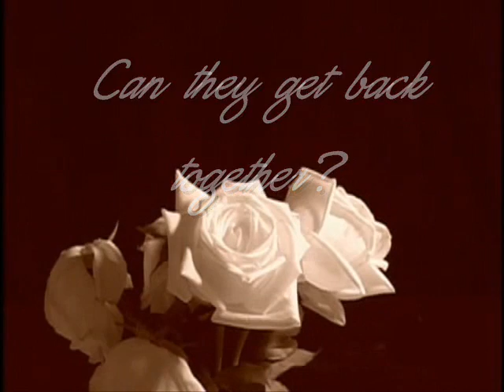On my own a diggy simmons Love story season 2 chapter 75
Elana P.O.V
We sat nervously on the stage. Everyone was looking at us. Who knew Jionni abused all of us at once. This was going to be a crazy assembly.
George: Ok so I want all of you girls one by one to say what Jionni did to you. Tina you go first *hands microphone*
Tina: He hit me and tried to rape me.
Cerrita: He hit me also and he made me loose contact of my parents. Luckily I got them back before they went back to Mexico.
Alondra: He beat me and kept me hostage.
Maria: He abused me and tried to kill me if I was to tell the police
Janae: That fool tried to take me off to Atlanta. He was hitting me and I was fighting back but then he tied me up and held me hostage. If I ever see him again I'm going to break his neck.
George: Elana what about you?
Elana: Well I recently got out of the relationship with him. He use to abuse and he made me get rid of my friends and the people who I thought were my family. Last night would have been the first night I sold myself on the corner if my previous boyfriend wouldn't have saved me.
George: See students. This happens behind closed doors and outside of school.  If you see you're classmates or friends in trouble you need to get them away and try to contact the police department. This is a serious matter on our hands. Jionni is in jail. He's not coming out for a while. So don't worry. We've notified each guardian or parent so they are aware. Students have a nice day and young ladies you have a nice day also and be safe.
~~~Lunch time~~~
Elana: You think everyone will look at me differently?
Iris: No it wasn't your fault. You're the victim.
Elana: I guess so *walks into the lunchroom and everyone cheers* what the?
Iris and I sit at regular table and Diggy comes over. I was pretty nervous I still don't want to tell him I live with Iris.
Elana: Hi everyone
Everyone: Hi
Diggy: *silent*
Khalil: Bro what's wrong?
Diggy: Nothing *sighs*
Twist: There's obviously something wrong. Oh I know what's wrong, don't worry man she'll be coming home.
Elana: *goes to Diggy side of table and hugs him and whispers* I love you sweetheart. Don't be sad because you're what make me happy.  *goes back to seat*
Diggy:  *smiles*
Meanwhile at Shannon's~~~
Shannon: *calls Justine* Hi Justine how is you?
Justine: I'm okay
Shannon: About Elana is everything ok with you?
Justine: You must have heard the story. I'm not okay, I'm devastated. I didn't want to believe what Diggy had said even though it was true. I just wanted to believe the lies. It hurts too much to believe the truth. I love her so much and who would have known she was forced to do all those things. I have no idea where she is at. I wasn't ready to take her in again or to heal the pain. I know Daniel's mad at me but oh well. I just wonder where she could be.
Shannon: Well she is staying with Iris and I. You can take her whenever you want. I love her so much, she is so sweet. All those bad things I heard about her were untrue because she is a sweetheart.  Just last night she told me I was like an aunt to her. I basically had tears of joy for her to accept me that way. But what she really need is her mother's support you know to get her through it.
Justine: Her mom died. Remember?
Shannon:  You're her mother. She needs you. You can't let go of her like that because she loves you. I can see it. You're like a sister to me and there are many of times when I need you because you're that person who can make people feel better. So what do you want to do sis?
Justine: I want to throw her a surprise welcome home party. Maybe Diggy could help too. You know you better help me Shannon. Last time I did it by myself I was rushing so much I put salt in the Kool-aid.
Shannon: *laughs* that party was cool though.  I will help and it sounds like a great Idea. I'm not going to tell Iris because she would probably tell her in the next few hours *giggles*
Justine: Ha-ha I love Iris though. I also love Tristen. She's a good girl too. Come over and help me plan
Shannon: Over in a sec. *hangs up*
I see H A P P I N E S S  ahead :)